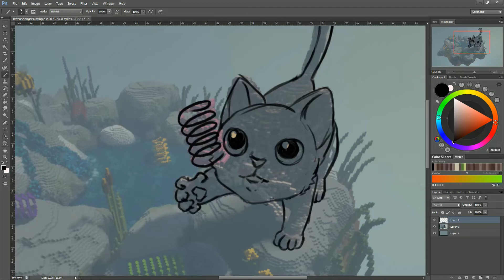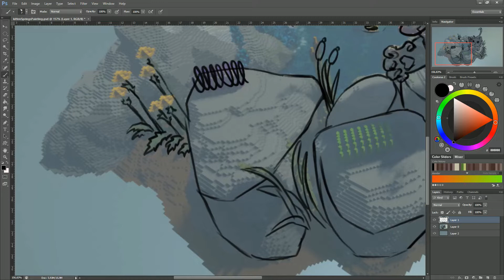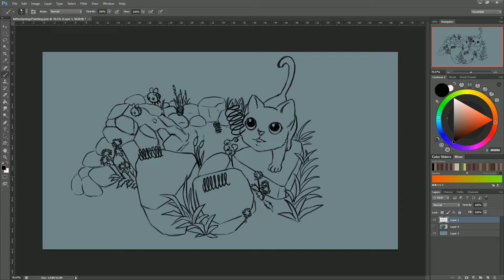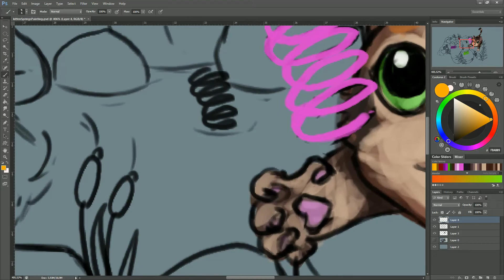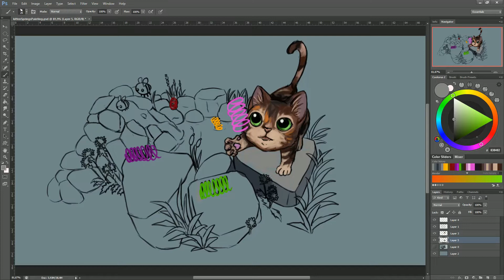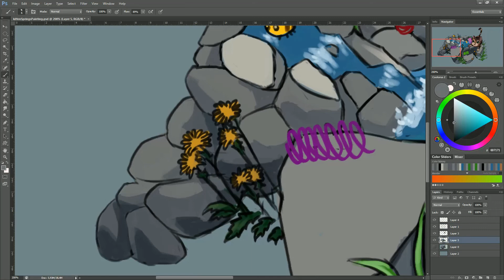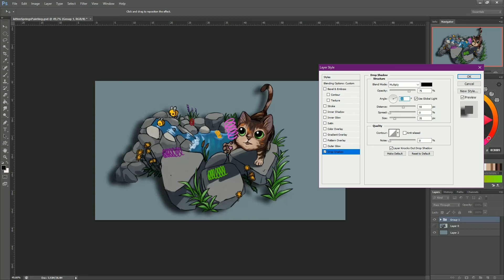I build a Kitten in Minecraft then paint over it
Hello there! In this video I took a screenshot from my latest build "Kitten Playing With Springs Near A Spring In The Spring" and then turn it into a digital painting. I realizes there are several things that I 'miss' when I build the minecraft version, and now I can fully show how the expression of the kitten supposed to be. Kitty is happy with their springs!

Talking about kitty... I am unemployed and need to feed my kitty, please support me if you can and willing

Time taken to build: 8hours+ over 2 days
Time taken to paint: 1 hour
Fuel: 1 cup of coffee, 1 cup of energy drink, tons of procastinating

I'm RoseDragon, I do various type of art, I love games especially minecraft and survival with buildings, and I love dragons.